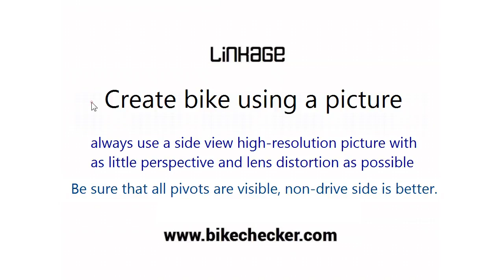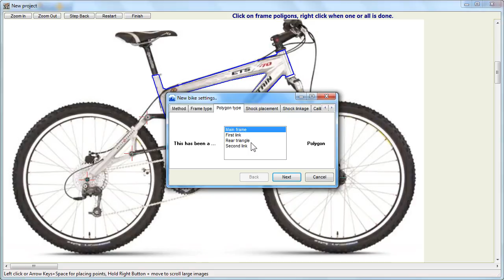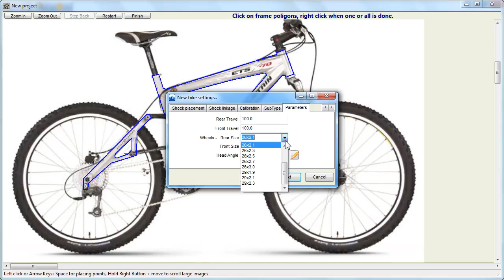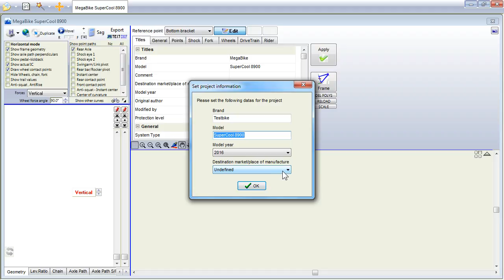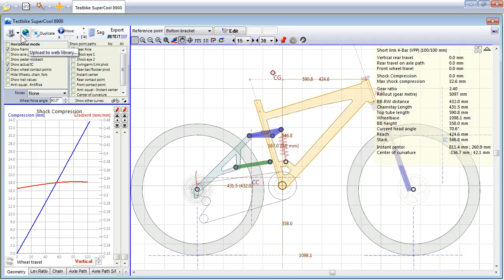Creating new bike using a picture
The method for creating a bike based on a picture. Creating a 4-bar suspension bike. Drawing polygons, setting up fork.